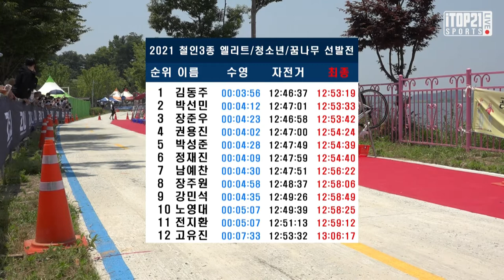끝까지 달린다 ㅣ 극한까지 간다 ㅣ 2021 철인3종 국가대표 선발전 남자 중등부 - 2021.06.20